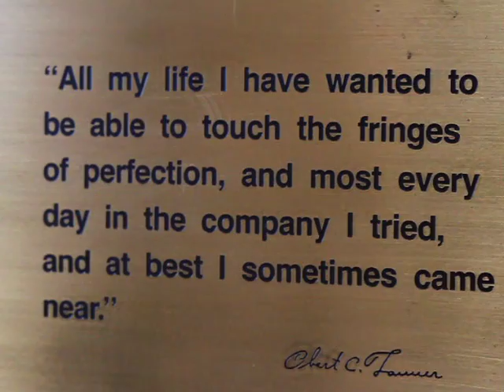O.C. - Tanner Recognition Comapny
Burlington Chamber Business Excellence Awards 2012.
Finalist in the Service Category.